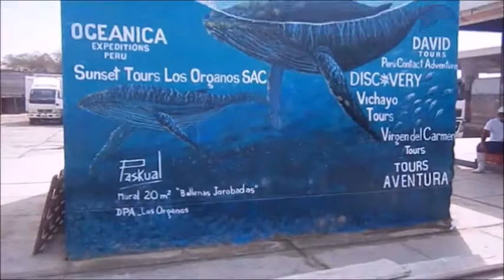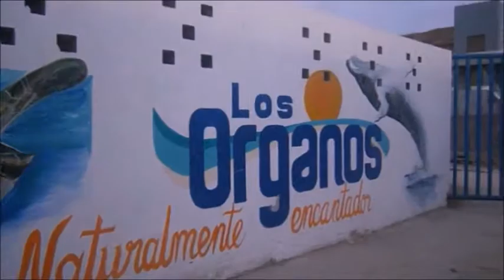EL ÑURO : Nadando con las Tortugas - AureViajero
El Ñuro es una localidad y balneario ubicado en el Distrito de Los Órganos de la Región Piura en la costa norte peruana. Es un balneario y al mismo tiempo una caleta de pescadores.​ Entre la fauna que puede encontrarse en El Ñuro están los peces mariposa, peces ángeles, caballitos de mar, morenas, cangrejos, tortugas verdes del Pacífico.